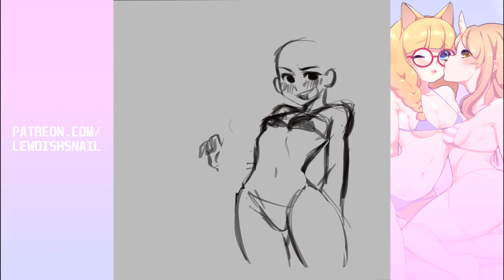Procreate Speedpaint - Xayah League of Legends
I'm serious, give me a dollar or two, only if you're 18+